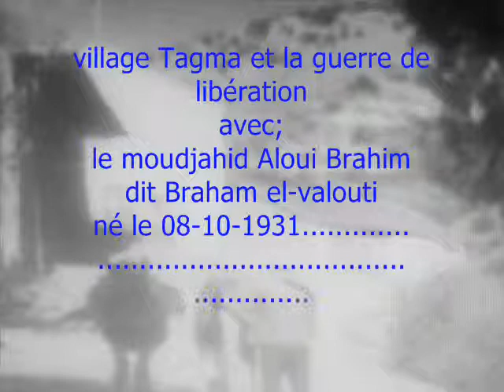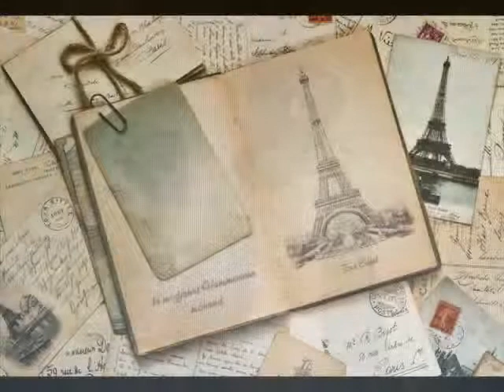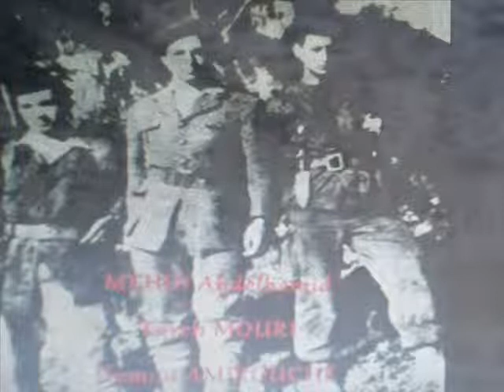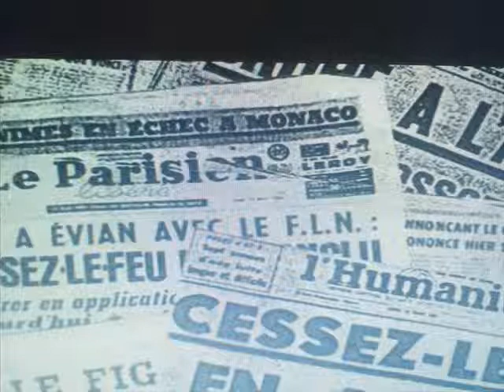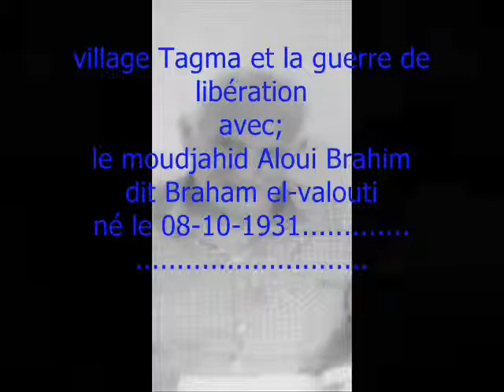village tagma et la guerre de libération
TAGMA